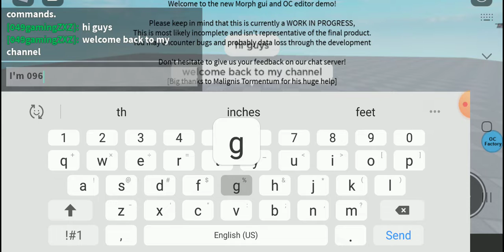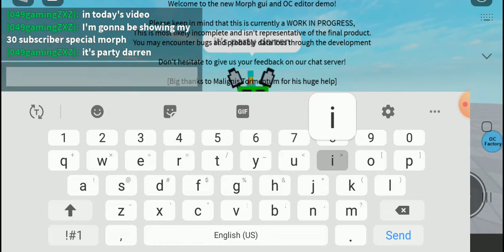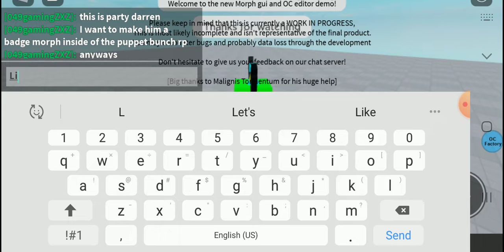30 Subscribers Special:Party Darren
In This Video, I'm Gonna Be Showing You My 30 Subscribers "Party Darren" Morph.